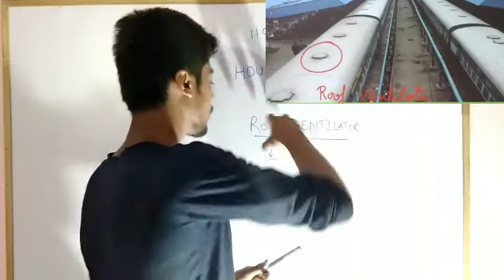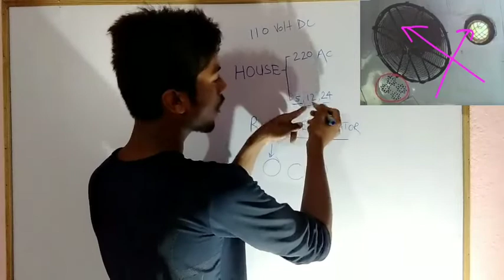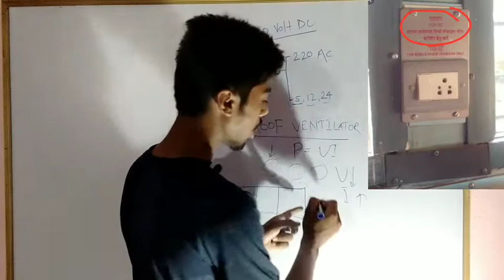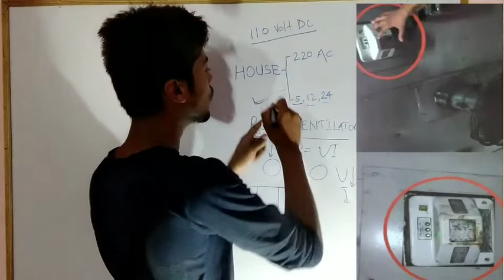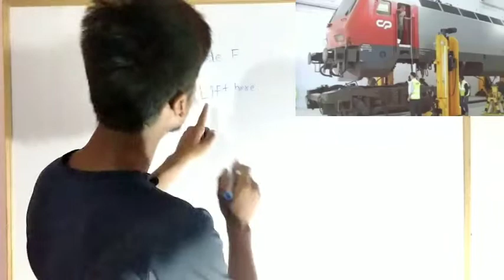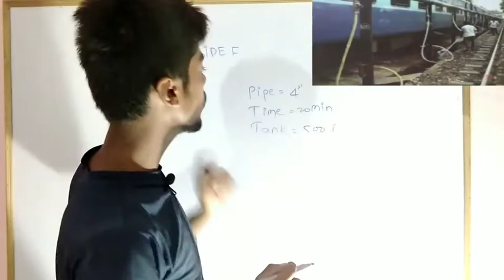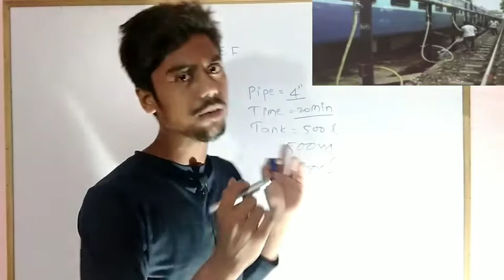इसके माने क्या होते हैं train पर क्यू लिखा होता है ये यूनिट Know everything about railway sign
# fond of knowledge
                     # fond
                    # of
                   # knowledge
      About video:-  roof ventilator in train 110 volt DC in train side filling in train lift here in coach
  Water tank in train.